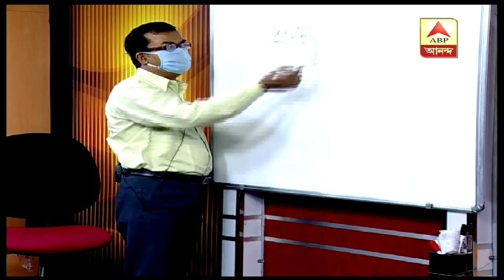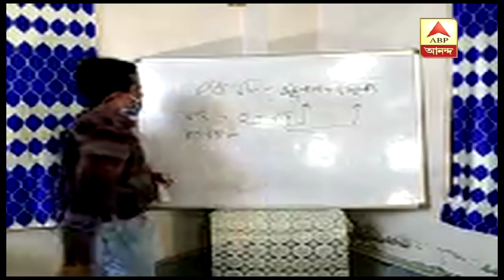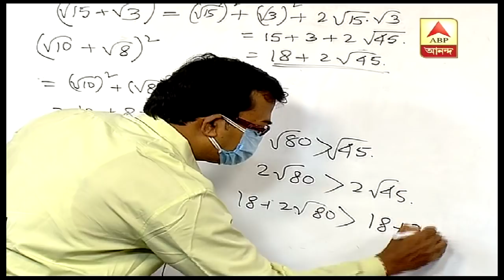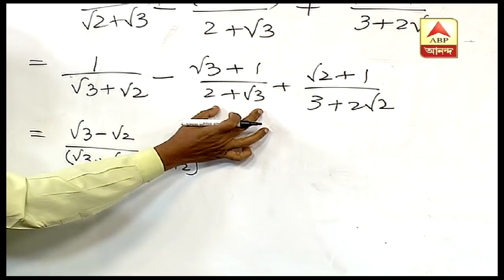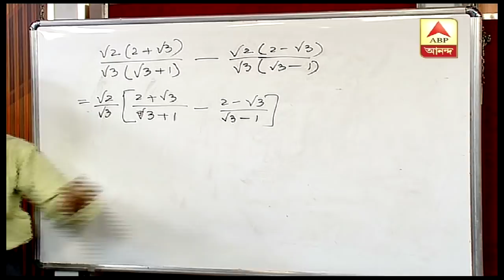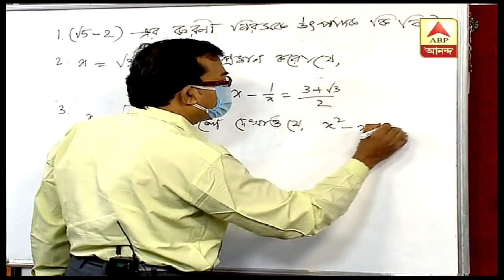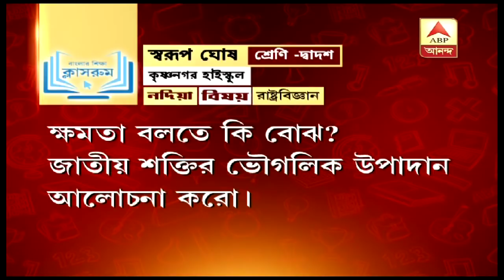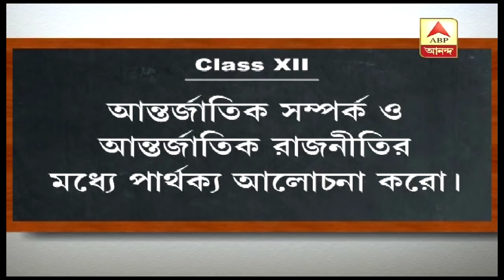‘সরাসরি বাংলার শিক্ষা ক্লাসরুম’(৩০-৪-২০২০), বিষয় দশমের অঙ্ক, দ্বাদশের রাষ্ট্রবিজ্ঞান